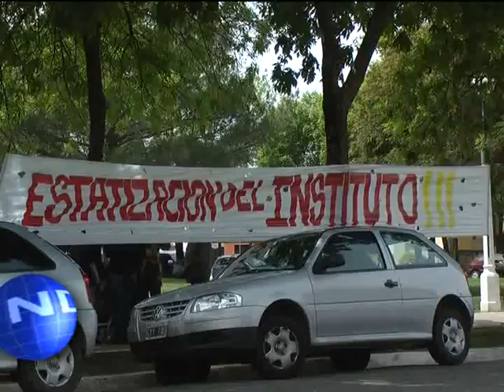Canal 12 T.Lauquen - Elena Mentasti Inst. Sta. Rosa de Lima